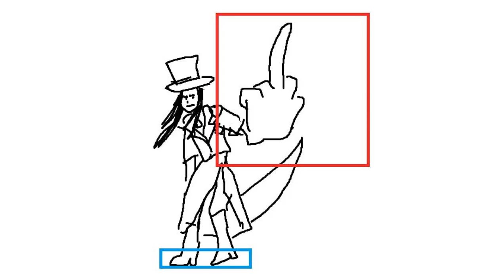The Official Revival of this Channel